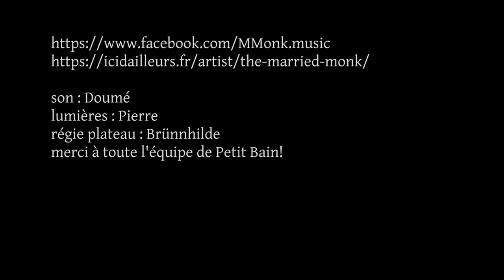Married Monk "Mitte 89" 07/01/23 Paris, Petit Bain